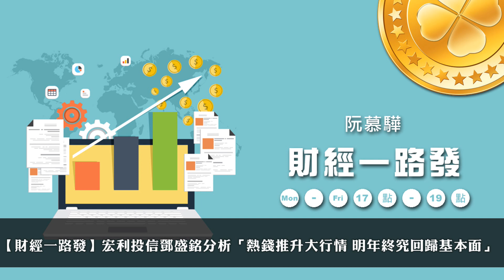'20.12.10【豐富│財經一路發】宏利投信鄧盛銘分析「熱錢推升大行情 明年終究回歸基本面」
來賓：「宏利投信」投資策略部副總經理 鄧盛銘
主題：熱錢推升大行情 明年終究回歸基本面